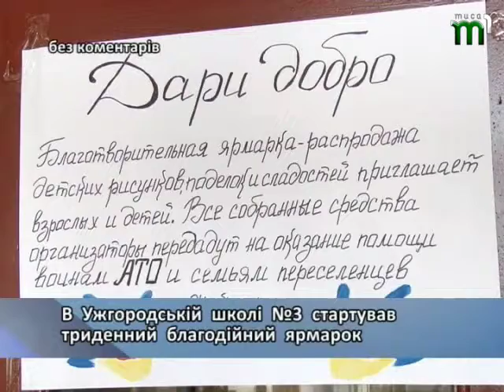"Без коментарів" від 25.11.2014